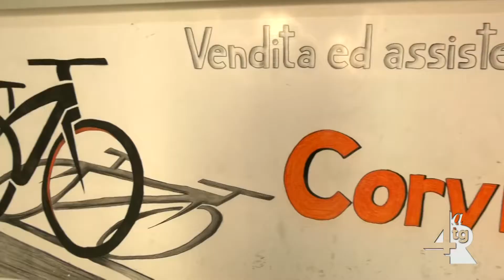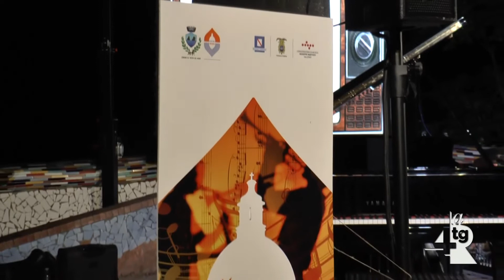Vietri in scena, proseguono gli appuntamenti della kermesse estiva